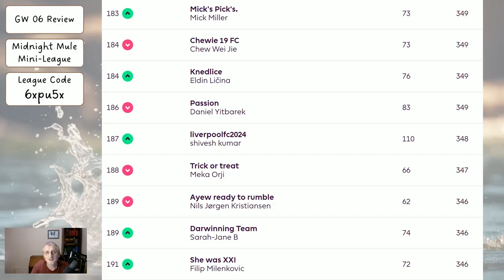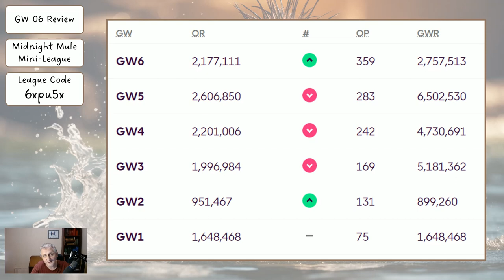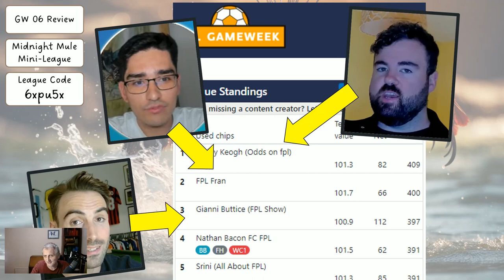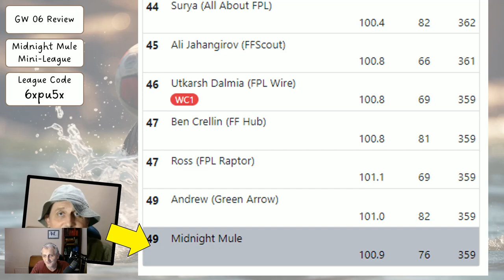My Gameweek 07 FPL Team Reveal